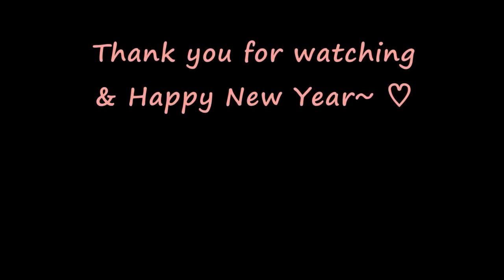Say You Will Line Dance (High Beginner:Janice Kim)-Demo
Count : 32
Wall : 2
Level : High Beginner
Choreographer : Janice Kim (KOR) - December 2021

* 사)라인댄스 퀸코리아협회 수정지부장